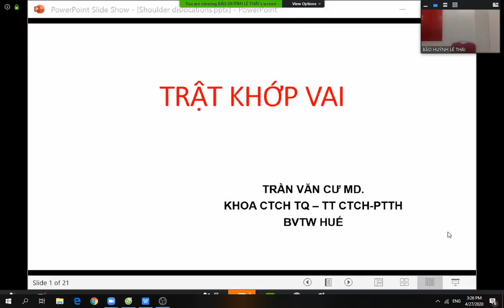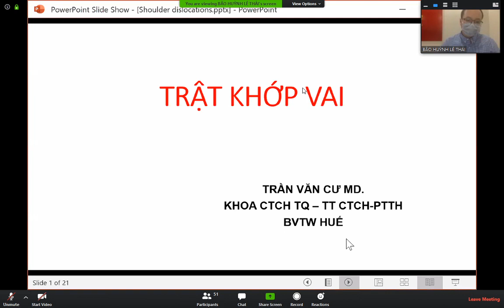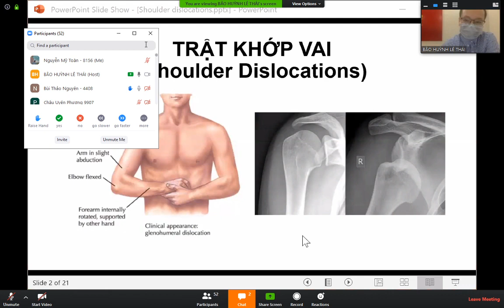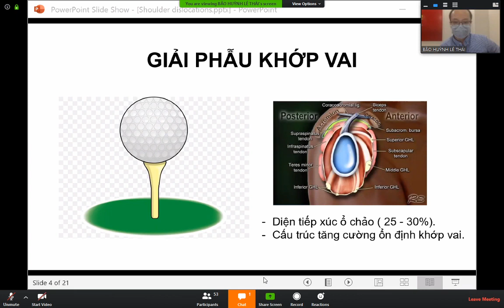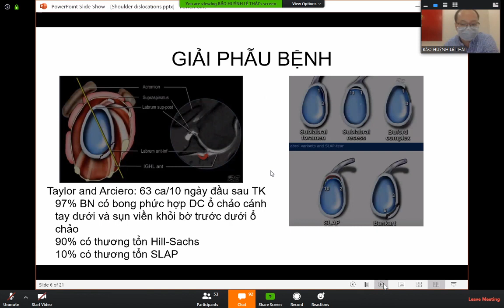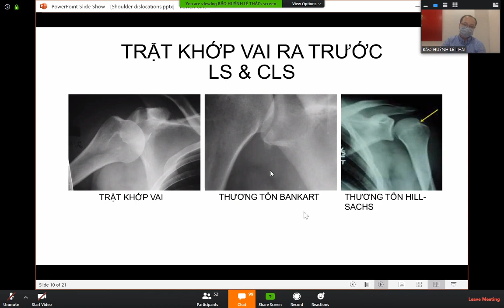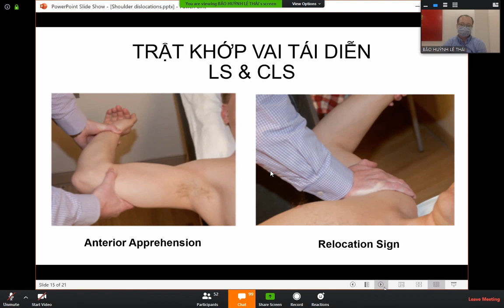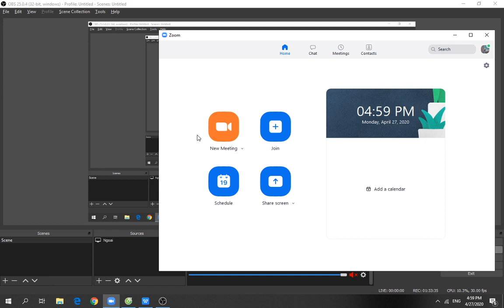NGOẠI - TRẬT KHỚP VAI - BS. TRẦN VĂN CƯ - BỆNH VIÊN TRUNG ƯƠNG HUẾ